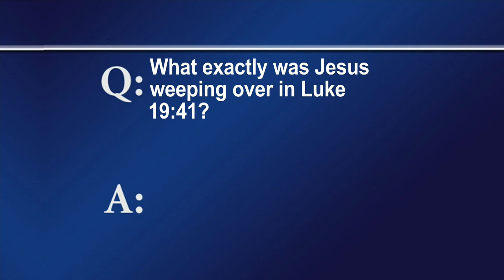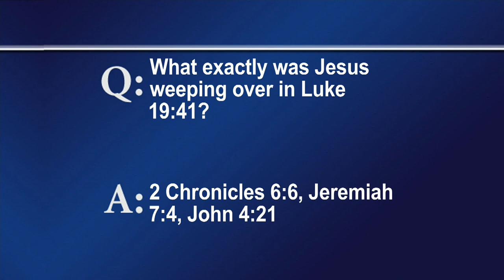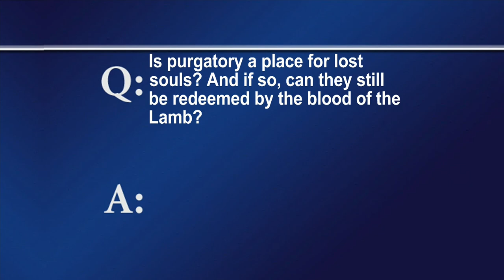FTLB DEC 01 2024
New upload to correct problem with video.